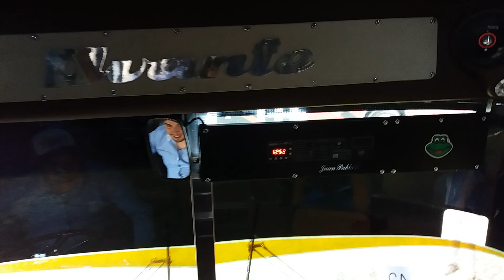AVANTE 1991 🏁 JUAN PABLO II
Miren este padrote Avante 91 compas, estuvo presente en la 4ta Expo de Guadalajara 2019.
Como lo ven?   Que les parece amigos?